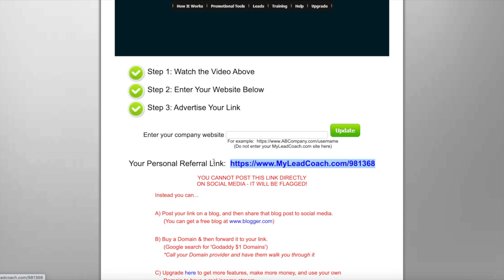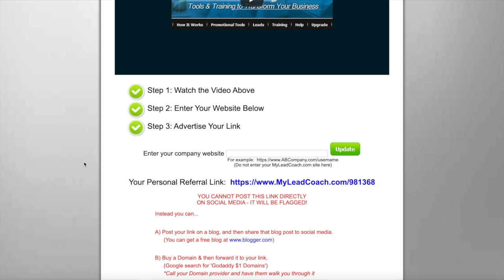FREE Leads System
- Get a FREE Leads System NOW!